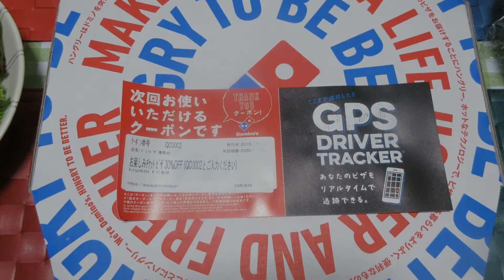クリスマスイヴPizza🍕ケーキ🎂サラダ🥗：Part.Ⅰ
2019年Christmas🎄eve：Pizza🍕Cake🎂Potato🥔Salad🥗：孫来横①